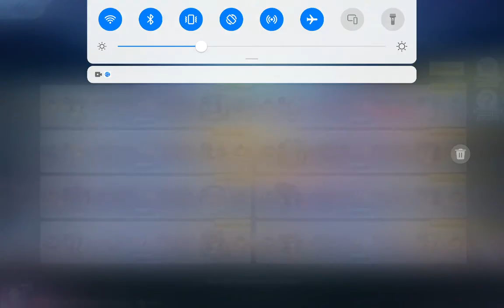Top 16 Jamir Juillet 2021 Partie 2 {404}LaMueva VS Fakir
Top 16  Jamir Juillet 2021 Partie 2

{404}LaMueva  VS Fakir